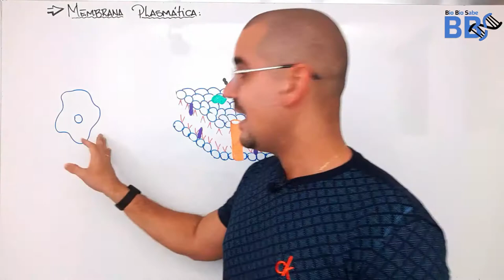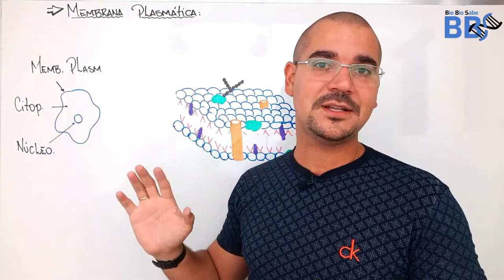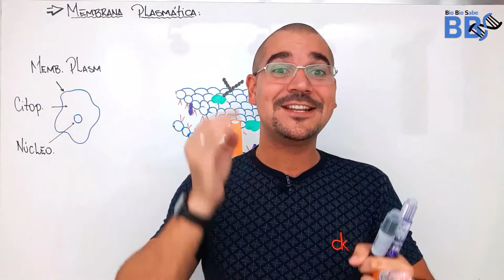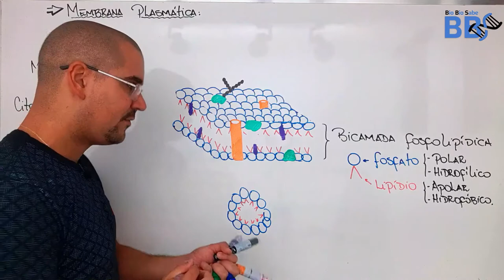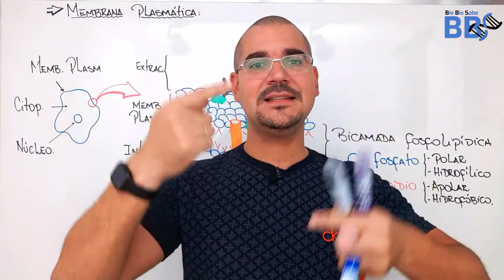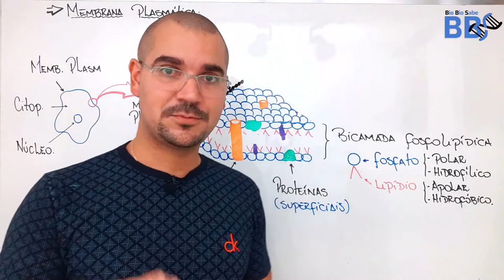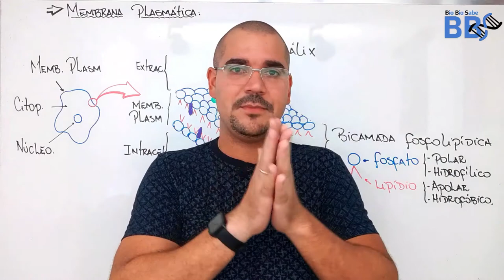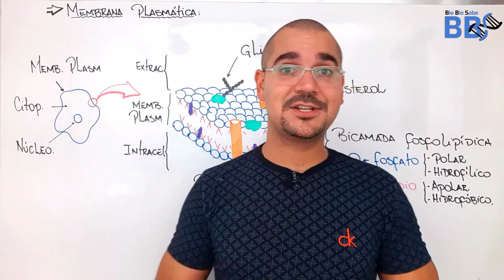Membrana Plasmática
mais uma aula maravilhosa, completa sobre as estruturas da Membrana.

siga-me tb no instagran @biobiosabe